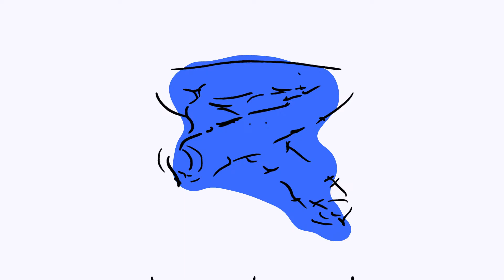Reviewing "The Fountain Beyond the Sunrise" by Kyrie Eleison || Day 27/365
Ever wanted to hear a lost Genesis album from the time period between Nursery Cryme and Foxtort? Well, this is probably the closest you can get to it...

Welcome to 365 Days of Prog! The series in which I take the daunting task of listening and reviewing 365 progressive-(add genre here) albums throughout the year of 2022.
The list is made up of albums which were recommended to me by various people as their favorite albums (and a few extras I chose myself...)
If you like what you see, want me to listen to a specific album, or just liked the video, comment about it down below, I'd love to hear from you!

Happy listening,
- Naomi